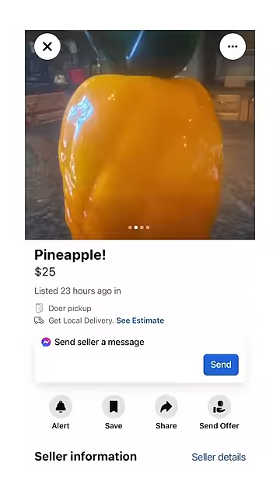Questionable pineapple business…